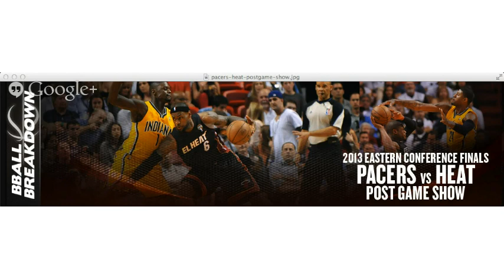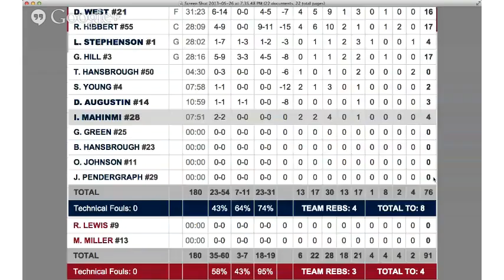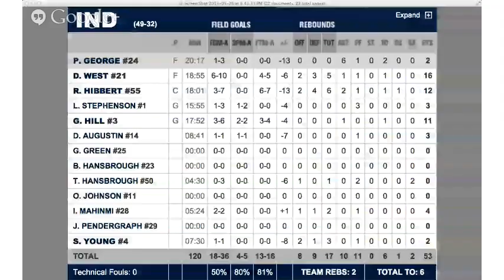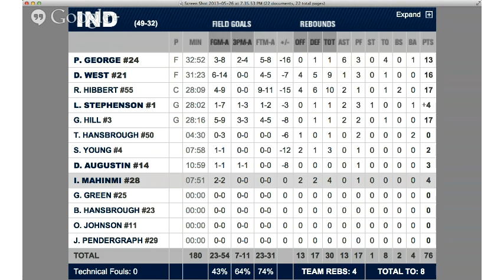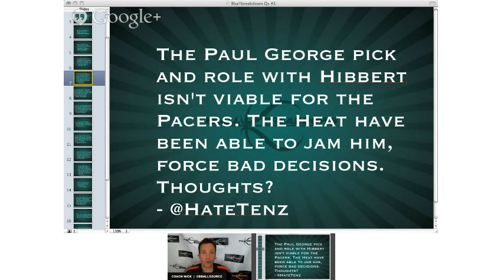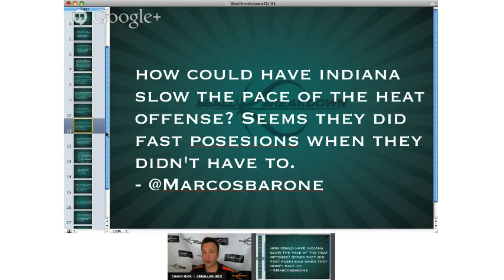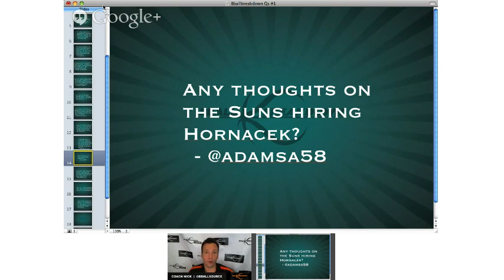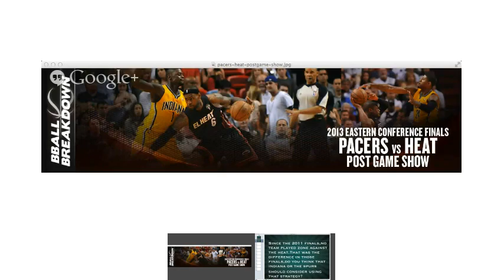Miami Heat at Indiana Pacers Game 3 Post Game Show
Coach Nick breaks down this blow out by the Heat, as they rediscovered LeBron James in the post and Indiana forgot its high pick and roll with Roy Hibbert.